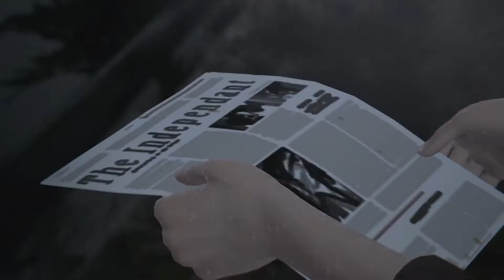LIFE IS STRANGE Remastered Trailer E3 2021 Ultra HD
Watch other exciting videos :-